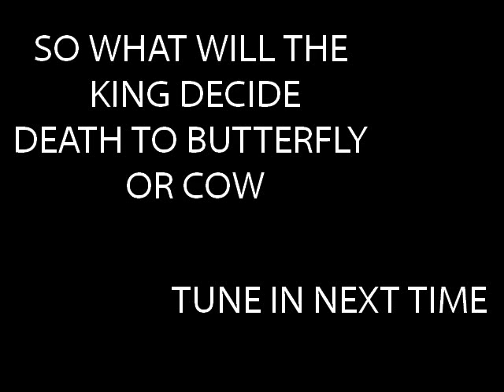ANIMATED ANIMALS WORLD PART 2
waaaaaaaaaaaaaaaaaaaaaaaawza